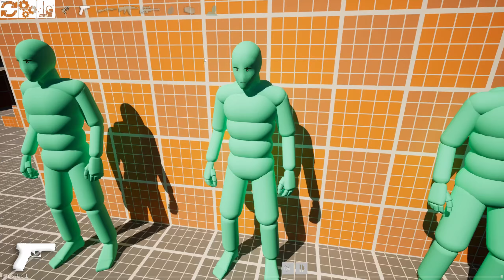STANDBOX - Active Ragdoll Euphoria and Gore! Realistic Physics! NPC Physics #16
🎮💥 Immerse yourself in the world of STANDBOX with its realistic physics and intense gameplay. Experience Active Ragdoll Euphoria and Gore like never before in this action-packed adventure!

Get ready for heart-pounding battles, dynamic challenges, and jaw-dropping visuals. Test your skills in NPC interactions and dive into a world of excitement and danger. Are you prepared to conquer the world of NPC Physics? Let the gaming journey begin! 💪🔥